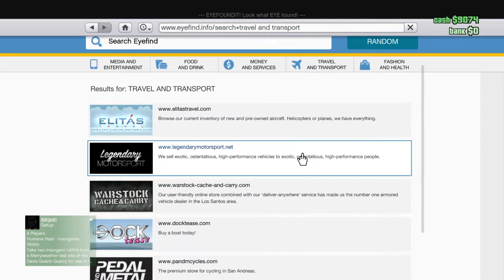Grand Theft Auto V online